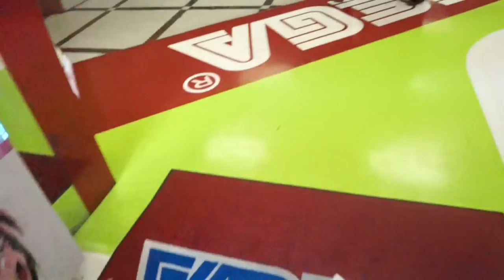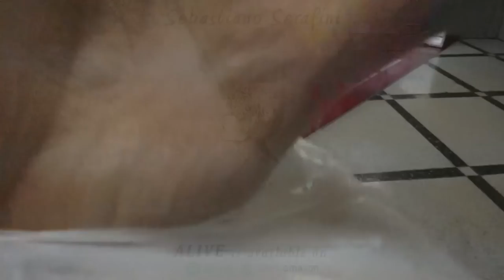VINCIAMO TUTTO CHALLENGE Sale GIochi in Giappone con Akidearest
Eccomi con Akidearest, la famosa youtuber di anime/manga/game center a provare gli UFO catcher nell sale giochi GIapponesi.

Non riesco a crederci quanto sia riuscita a vincere con così pochi tentativi, voi sareste in grado? Ci avete mai provato? Fatecelo sapere nei commenti!